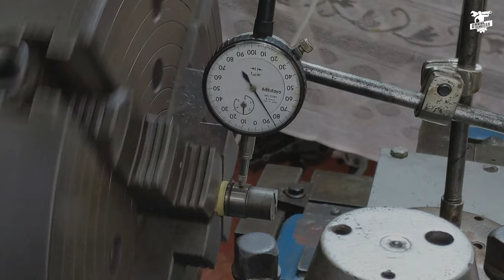The ending will surprise you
Making main transfer shaft for secondary gearbox